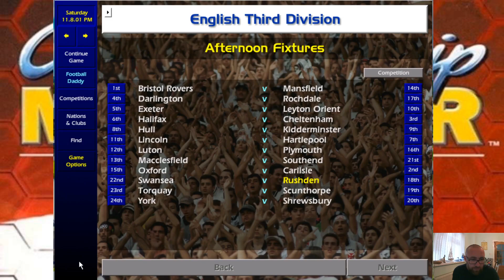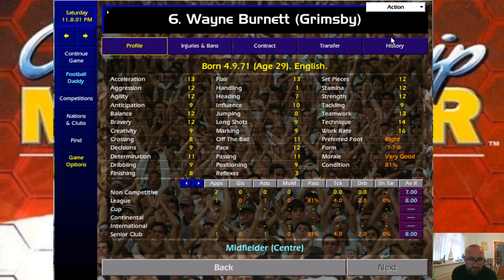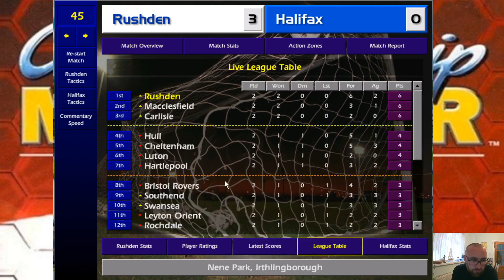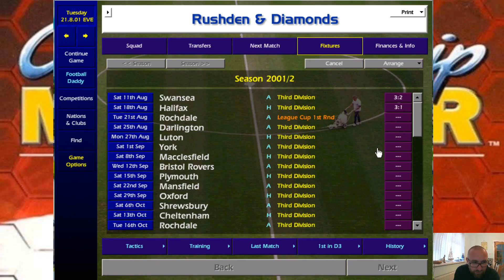CM0102 - EP 2 - Rushden and Diamonds - Tricky Start To The Season